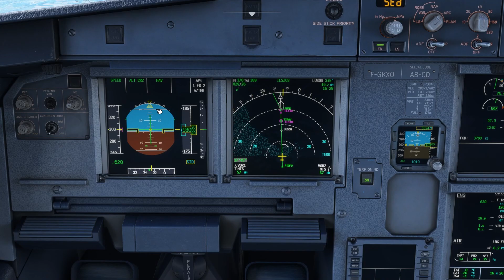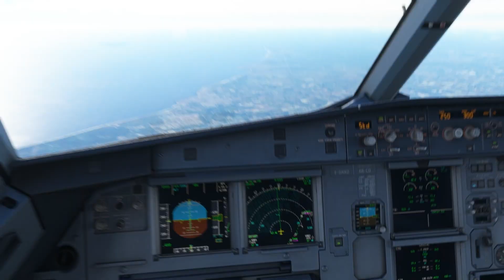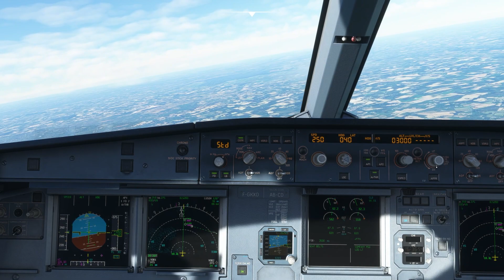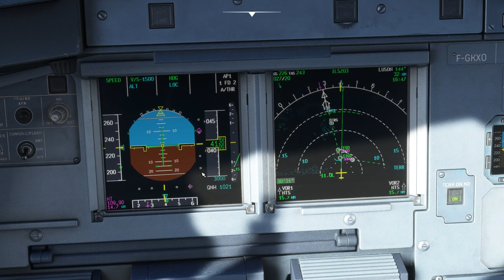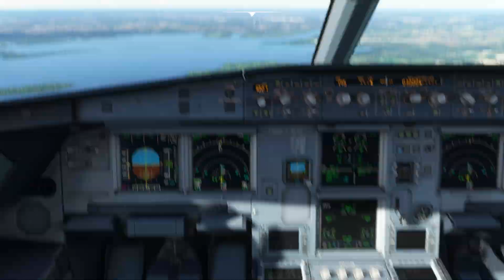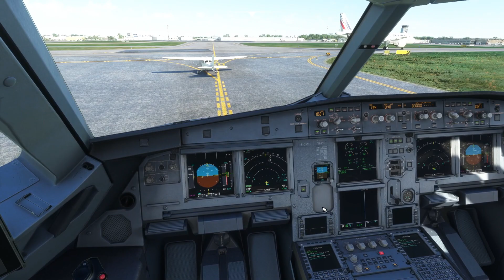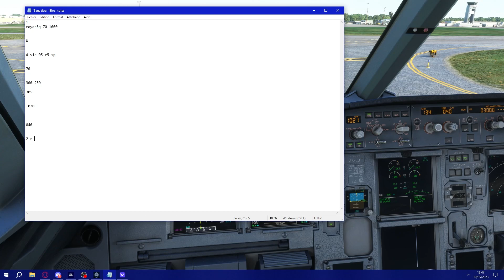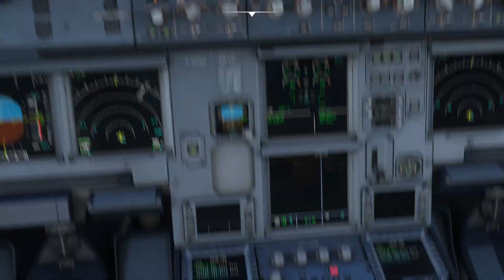[TUTO] Réaliser un vol IFR sur IVAO ! (Partie 2) [FR]